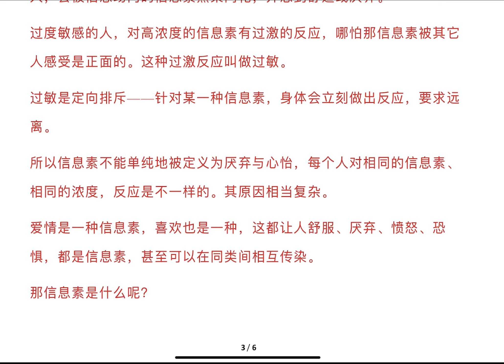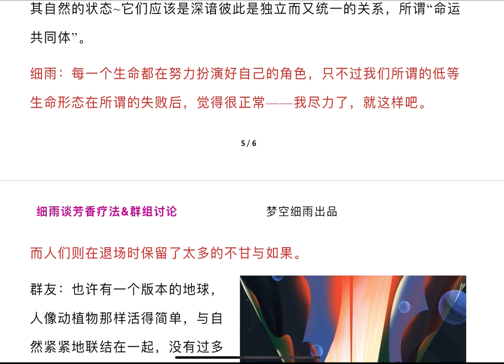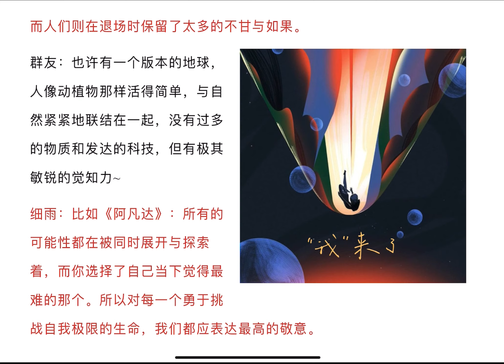细雨谈芳香疗法